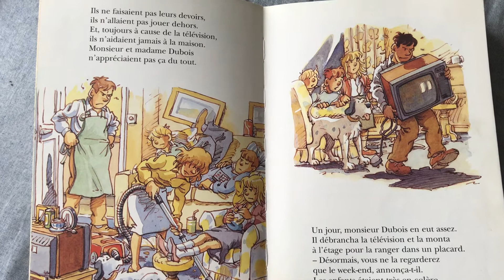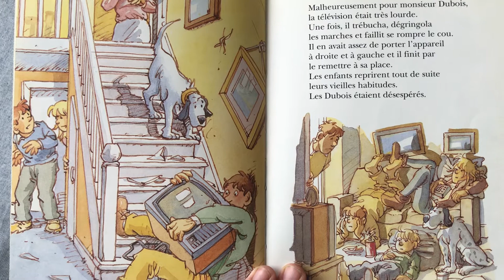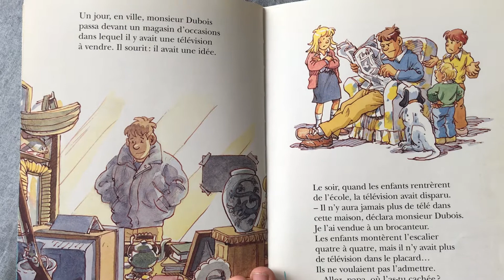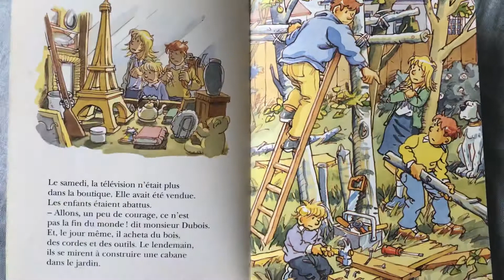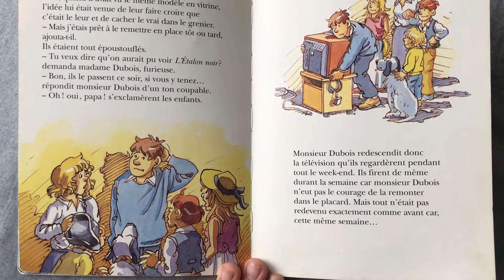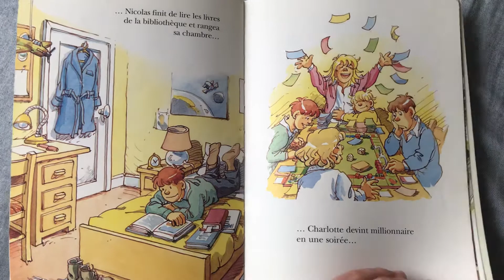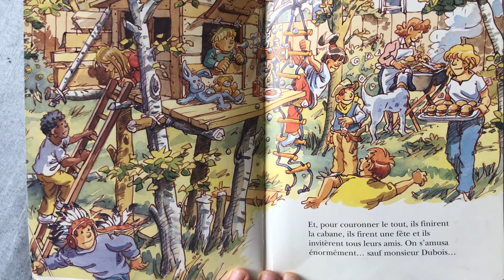FINI LA TÉLÉVISION de Philippe Dupasquier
Fini la télévision

Philippe Duspaquier

Gallimard jeunesse